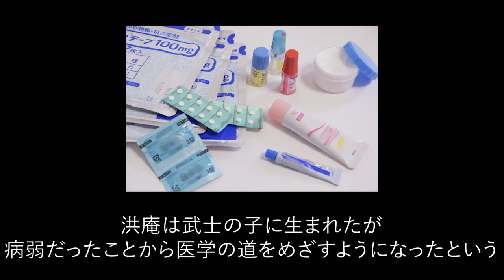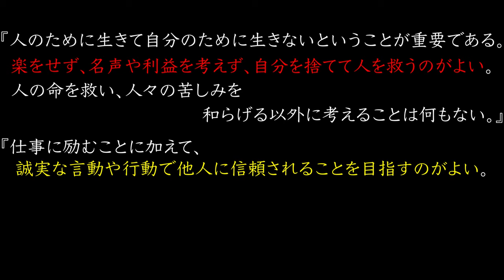【1分でわかる】緒方洪庵【人物事典】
緒方 洪庵（おがた こうあん）
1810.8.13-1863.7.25